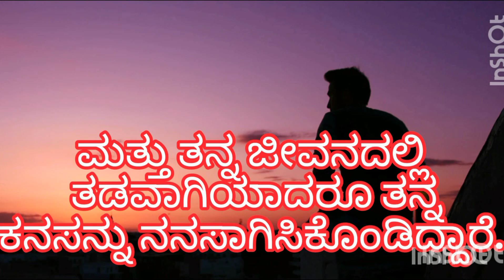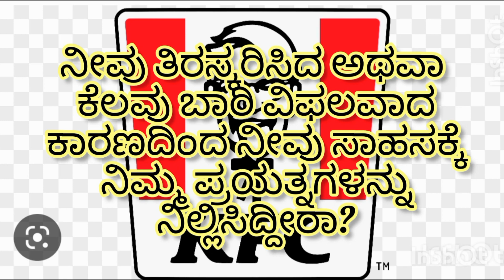Try again and again / ಮರಳಿ ಯತ್ನವ ಮಾಡು /ಸೋತೆ ಎಂದುಕೊಳ್ಳುವ ಮನಸ್ಸಿಗೆ ಸ್ಪೂರ್ತಿಯ ಕಥೆ...